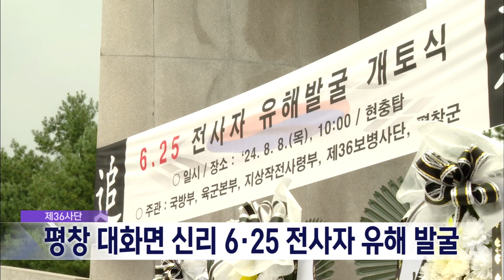2024. 8. 8 [원주MBC] 36사단, 6·25 전사자 유해 발굴 착수..평창 대화면 신리 일대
육군 제36보병사단이
6.25 전사자 유해 발굴 개토식을 갖고
유해 발굴작업에 착수했습니다.

올해 사업은 36사단 소속 평창대대 장병
100여 명과 국방부 유해발굴감식단이 맡아
평창군 대화면 신리 일대에서 오는 19일부터
다음달 27일까지 5주간 진행합니다.

평창군 대화면 신리 일대는 1951년 하진부리 전투와 모릿재 전투가 벌어진 격전지입니다.

36사단은 지난 15년간 횡성과 평창 일대에서
전사자 유해 121구와 수천 점의 유품을
발굴했습니다.